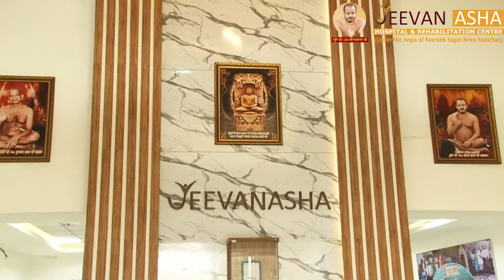Dharamveer form Gwalior lost his right leg above knee in an accident